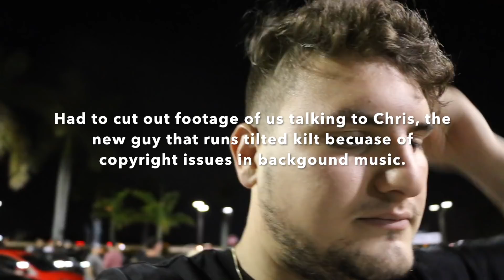SUBIES HIT UP THE LAST CAR MEET OF 2017!!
We hit up the last Tilted Kilt meet of the year to find out it's under new hands!

Follow our personals:
@yveys_wrx (WHITE WRX)
@lozos_wrx (BLACK WRX)